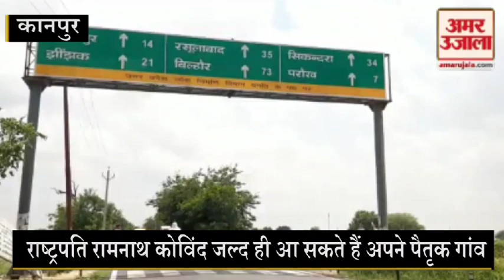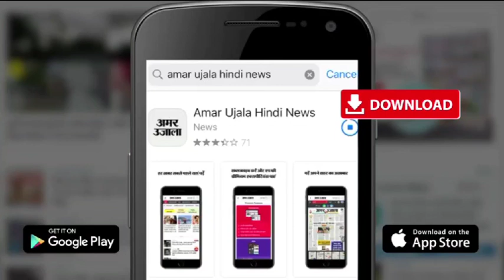राष्ट्रपति के पैतृक गांव आने की संभावना, अधिकारियों में हलचल, संवरने लगा परौख गांव | Kanpur Dehat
देश के राष्ट्रपति Ramnath Kovind के पैतृक गांव यूपी के जनपद Kanpur Dehat के परौख गांव आने की संभावना के चलते जहा गांव के ग्रामीणों और उनके बचपन के मित्रो में खुशी देखने को मिली । वहीं जिला प्रशासन ने परौख गांव की विकास कार्य कर गांव की तस्वीर बदलने का काम शुरू कर दिया है।